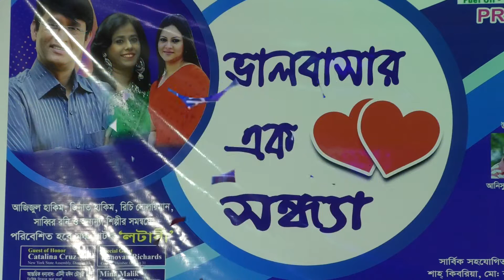দম ফাটানো হাসির একটি নাটক "লটারি "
গত ২৬ এপ্রিল শুক্রবার নিউইয়র্কের কুইজ প্যালেসে অনুষ্ঠিত হয়ে গেল দম ফাটানো হাসির একটি নাটক "লটারি "অভিনয় অংশগ্রহণ করেন     রিচি সোলায়মান ‘
,আজিজুল হাকিম, এবং রনি,